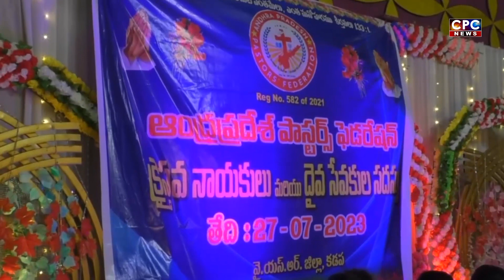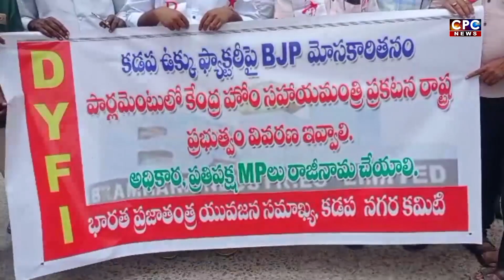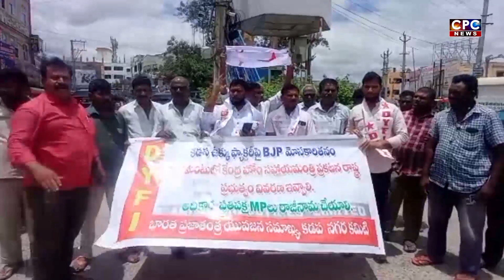CPC NEWS @ 27.7.2023 ## CPC digitalnetwork, kadapa